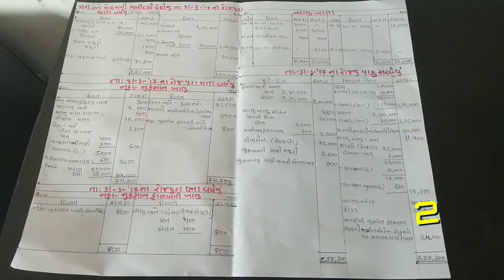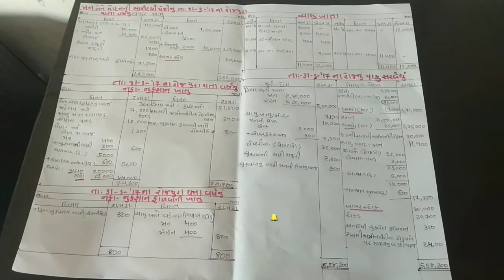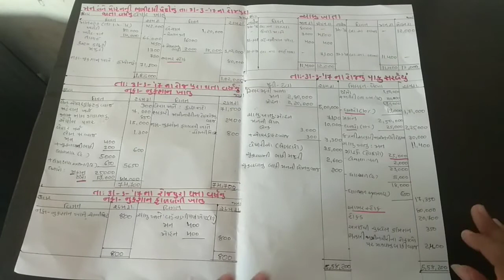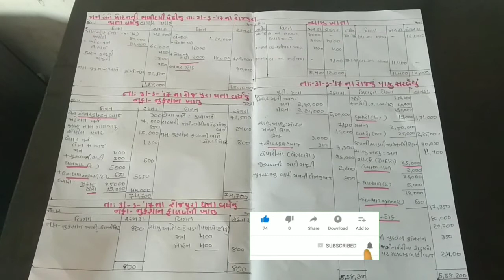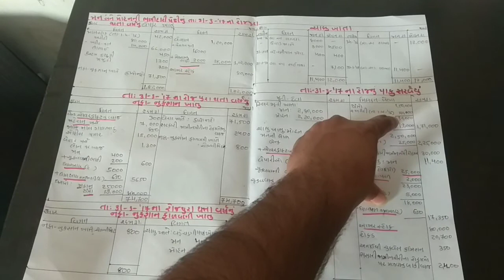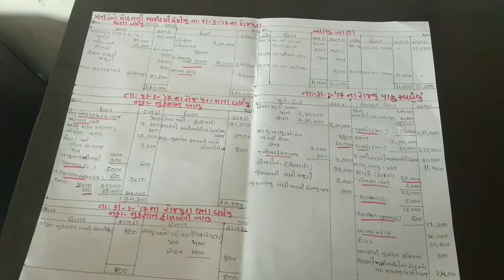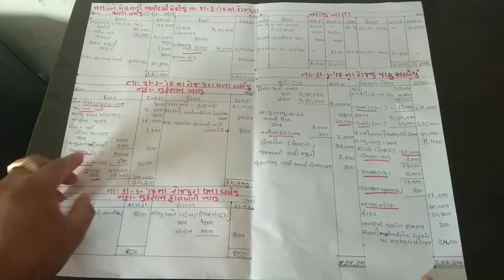Std.12 commerce Account part 1 Ch.2 (Q.17) ( ભાગીદારી પેઢી ના વાર્ષિક હિસાબો નો દા.૧૭)